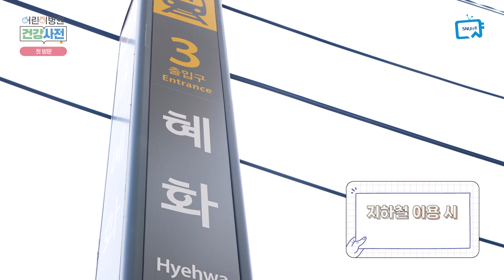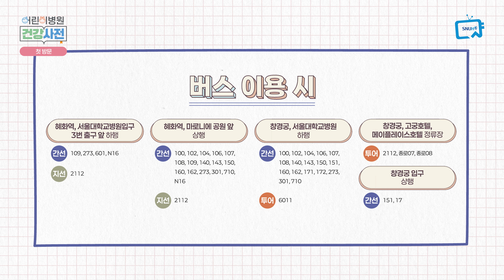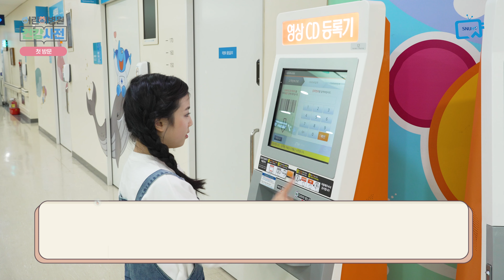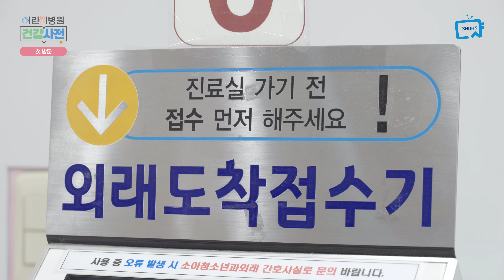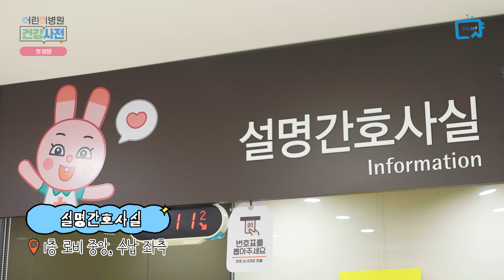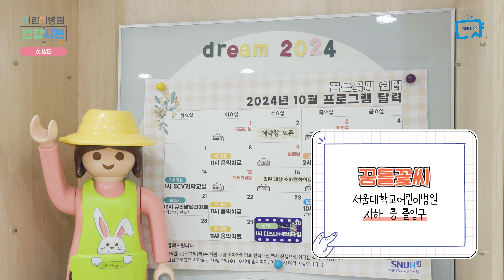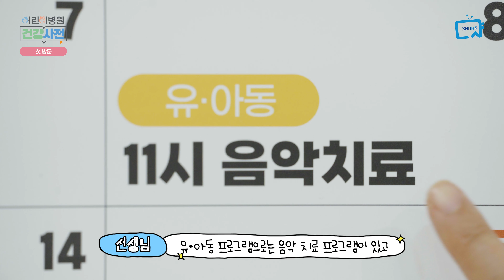어린이병원 첫 방문, 꼭 알아야 할 준비물부터 절차까지 | 어린이병원 이용안내서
아이가 아파 서울대학교어린이병원을 처음 방문하시나요?
초보 부모님들을 위한 어린이병원 이용 꿀팁,
규빈이가 쉽고 친절하게 알려드립니다!

*주요챕터
00:00 오늘의 주제
00:33 오는 길(찾아가는 길) 알아보기!
01:26 준비물 챙기기!
02:00 진료 접수하기
03:56 진료실 위치 살펴보기
04:22 어린이병원 설명간호사실
05:33 꿈틀꽃씨

*어린이병원의 다양한 정보는 홈페이지를 통해 확인하실 수 있습니다.